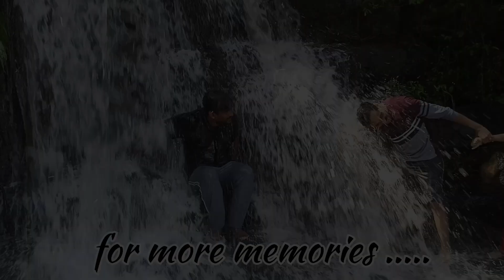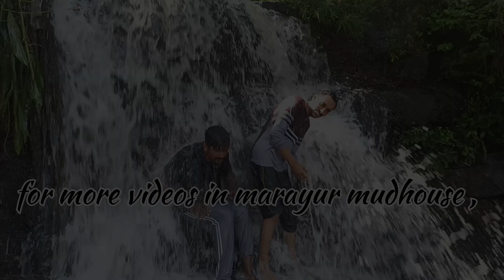Mud house at Marayur | log house marayur | The thrilling experience in marayur Mudhouse